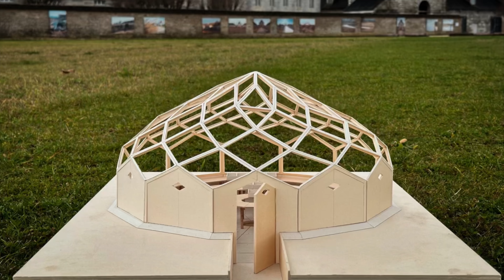Une serre géodésique à la Saline royale - Épisode 1 : Pourquoi cette forme ?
Une serre en géode de verre dans les jardins de la Saline royale. Pourquoi cette forme ? 🧐

Yann Rocher, maître d'œuvre de ce nouveau projet architectural, a imaginé une coupole géodésique, en transparence entre ciel et terre.

Il vous en dit plus sur cette serre en demi-sphère, interprétation contemporaine des formes récurrentes pensées par Ledoux, architecte de la Saline royale d'Arc-et-Senans.

😌 Ce projet vous inspire ? Donnez corps à l'idée de l'architecte, soutenez cette prouesse créative dans les jardins en faisant un don